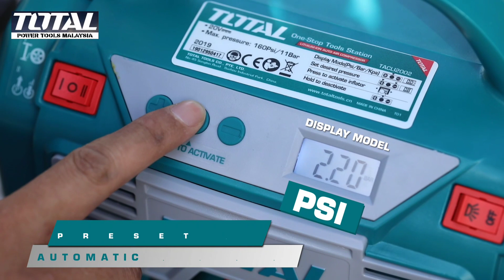TOTAL Lithium-Ion Battery Auto Air Compressor.Lithium-Ion P20s Series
TOTAL Lithium-Ion Battery Auto Air Compressor
TOTAL™ Lithium-Ion  P20s  2.0/4.0Ah Series
Model No : TACLI 2002

TOTAL®tools Dicipta kini dengan bangganya menawarkan pelbagai alat power tools, hand tools berkualiti tinggi, boleh dipercayai dan inovatif pada harga yang berpatutan mampu milik. Kami sentiasa meningkatkan perkhidmatan pengedaran kami untuk memenuhi permintaan pasaran semasa.
Ikut halaman kami untuk maklumat lanjut:
TOTAL POWER TOOLS MALAYSIA.